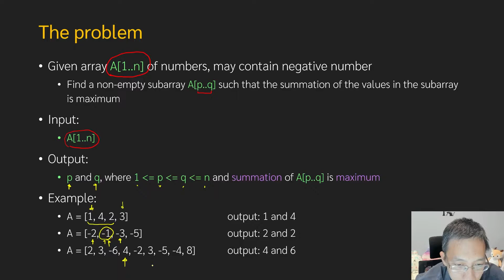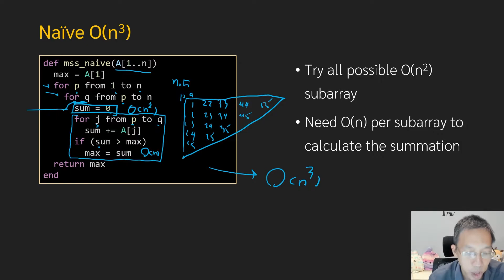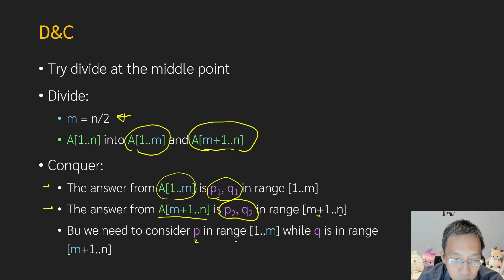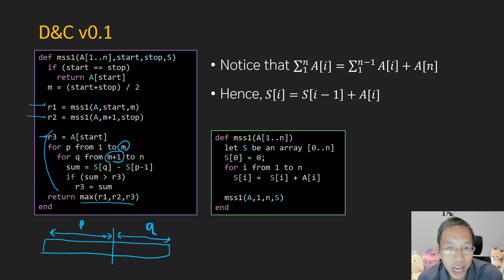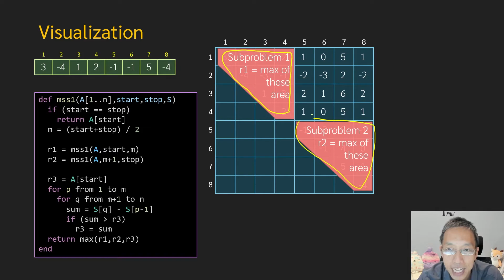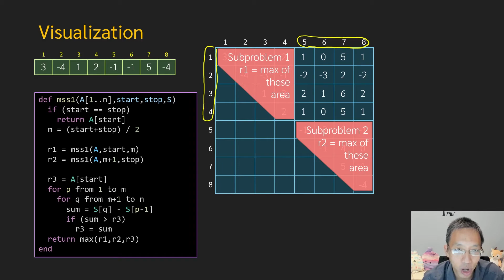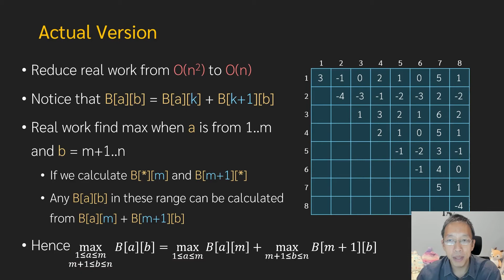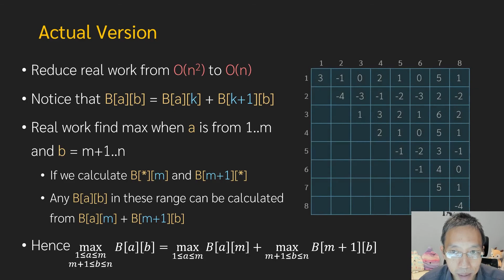Algorithm Design 4-9: Maximum Subarray Sum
2110-327 Algorithm Design
Department of Computer Engineering
Chulalongkorn University